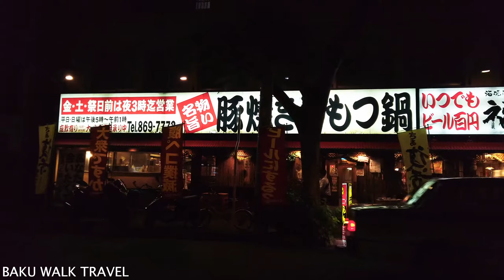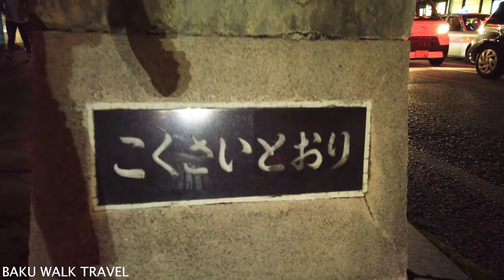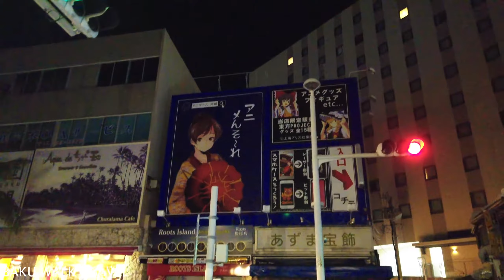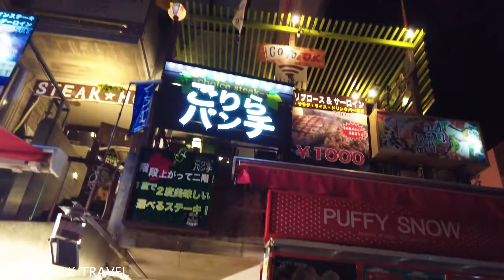[4K]Walk Okinawa - Kokusai dori | 沖縄国際通り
那覇市国際通り商店街

This time I walked in Naha, Okinawa. I walked from Asahi bashi station to Kokusai dori.
Kokusai dori is the center of finding souvenirs in Naha. This place is always crowded every day.